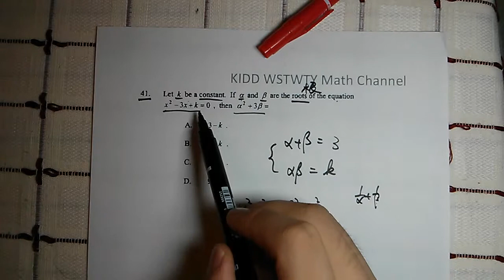HKCE 03' Paper 2 No 41 - Sum and Prodcut of Roots in Cantonese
Exclusive Breakdown of a question of Sum and Product of Roots